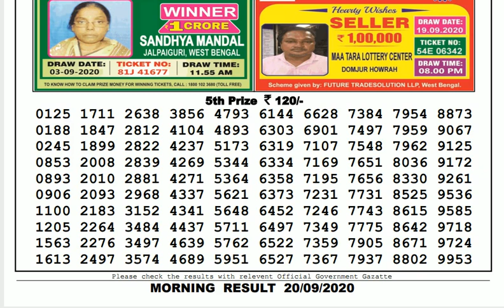🔴Lottery Sambad Result Live 11.55am 20.09.20 Sikkim State Lottery Live gdn